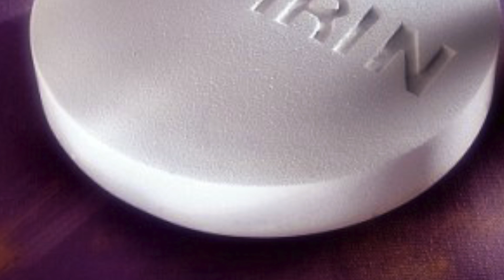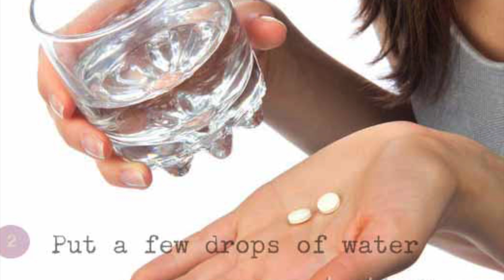ODDIY ASPIRINNING BIZ BILMAGAN FOYDALARI